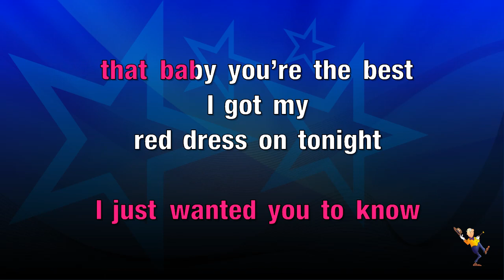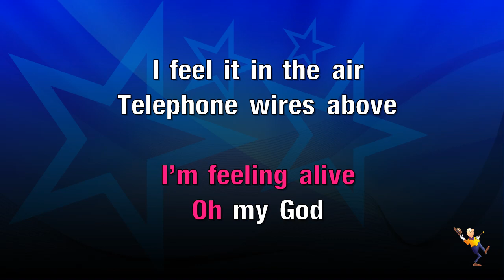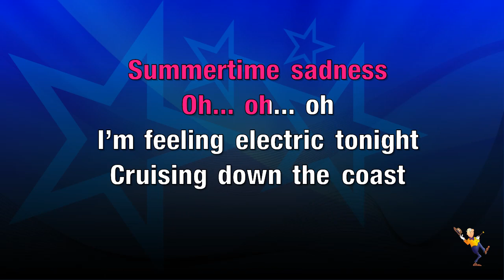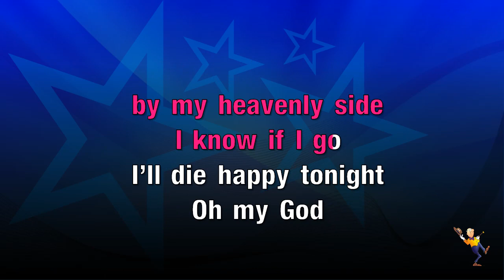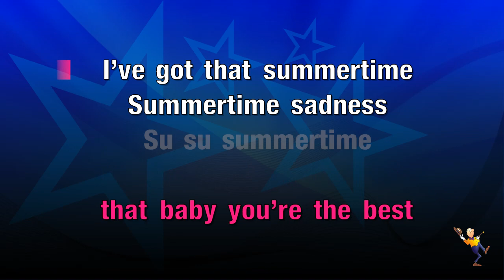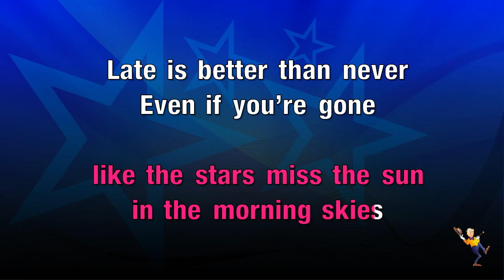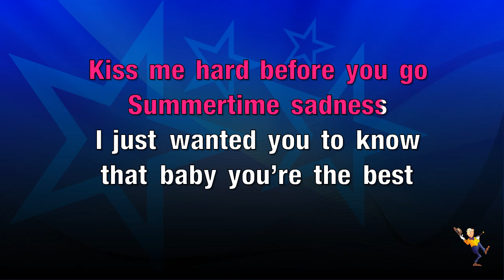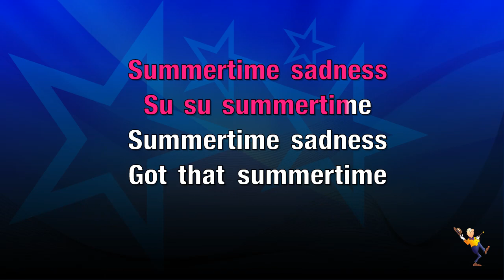Summertime Sadness - Lana Del Rey (KARAOKE)